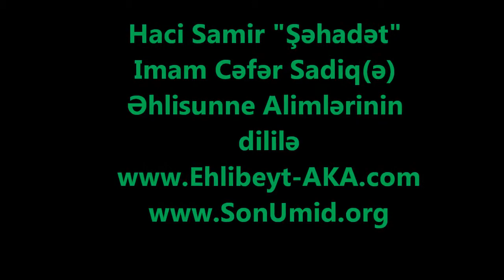haci_Samir_12_sentiyabr_Imam_Sadiq(e.s)Ehlisunne_alimleri_dilnden.wmv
Haci Samir imam Sadiq (e) shehadeti mp3 yukleyin